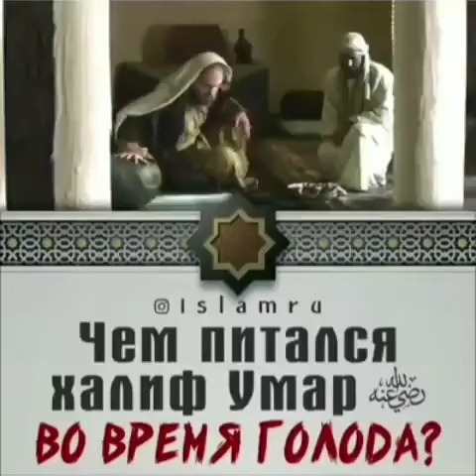Чем питался Халиф Умар во время голода!